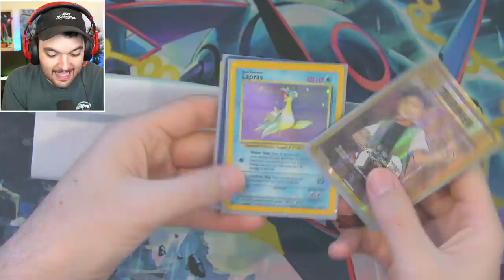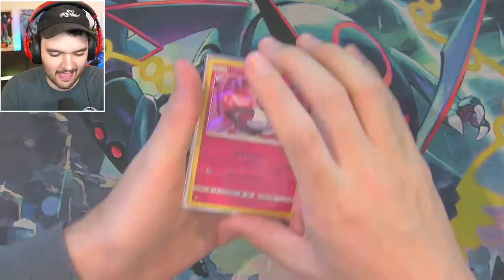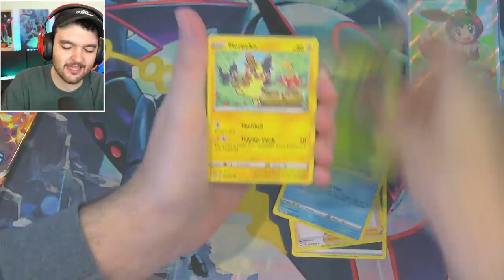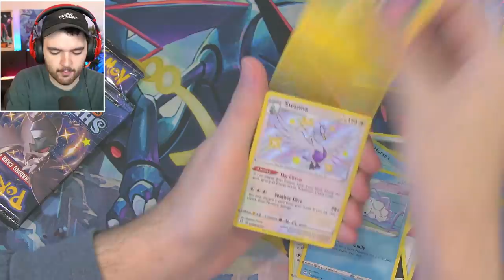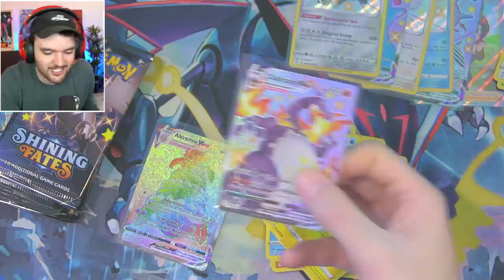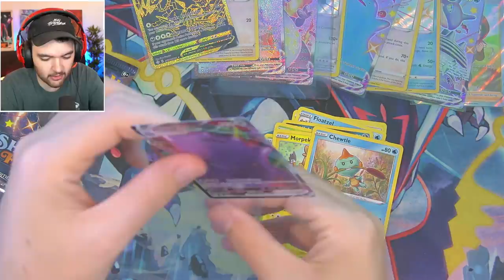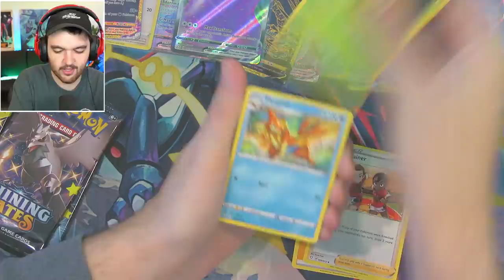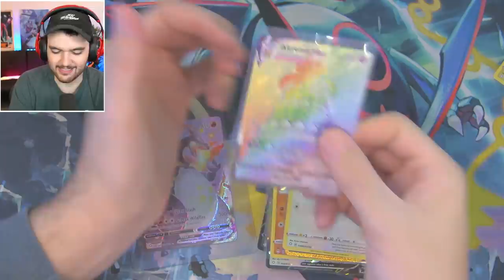THE LUCKIEST CARD OPENING OF ALL TIME...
BY FAR THE LUCKIEST CARD OPENING I'VE SEEN IN MY ENTIRE LIFE...

NoahJ456
3005 S Lamar BLVD STE D109 #86

Charity Raisings:
1st Place YouTube Warzone Tournament for Hire Heroes USA: $100,000
Total: $434,030.67

-NoahJ456